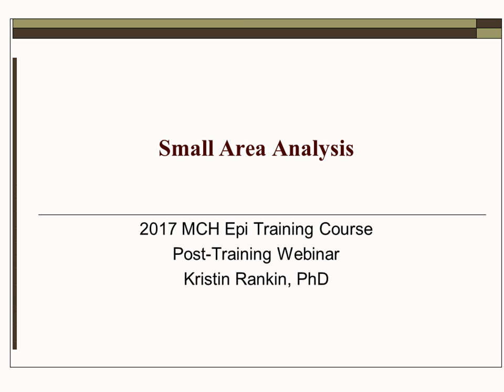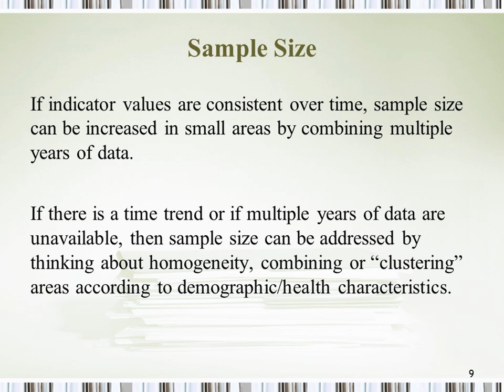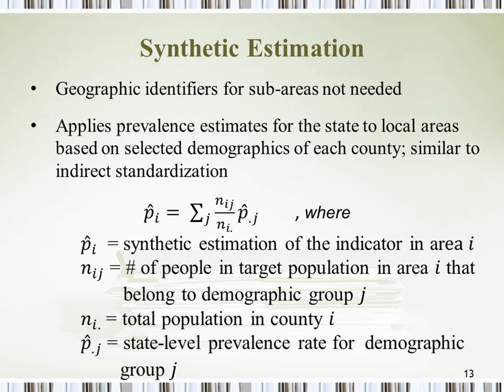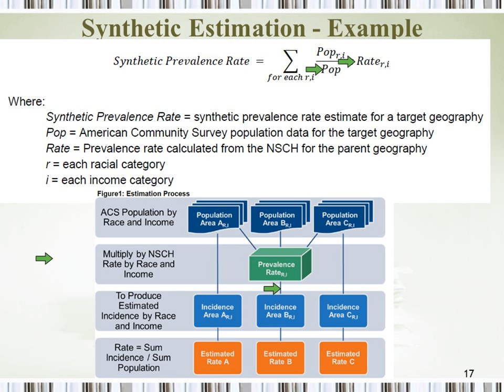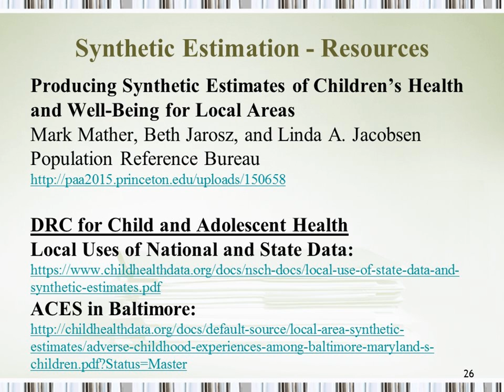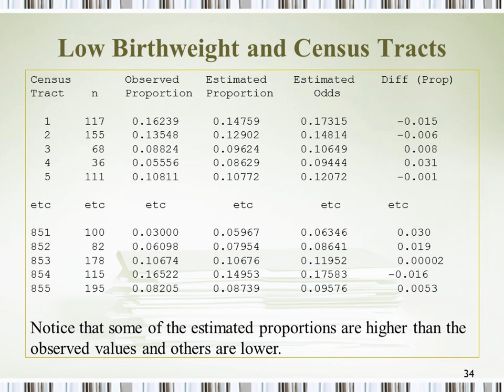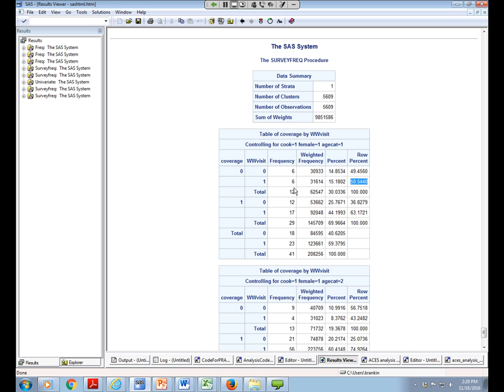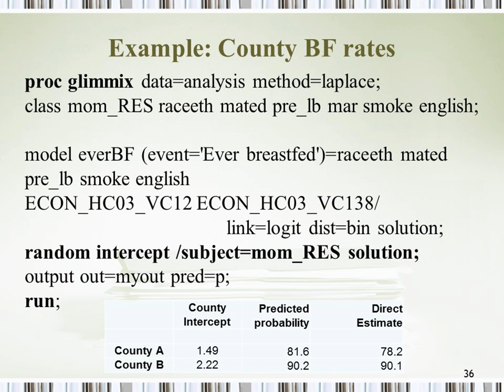Post Webinar: Small Area Analysis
2017 Training Course in MCH Epidemiology
Kristin Rankin, PhD